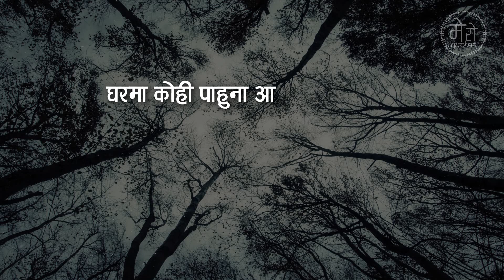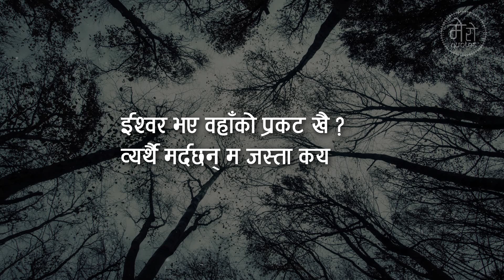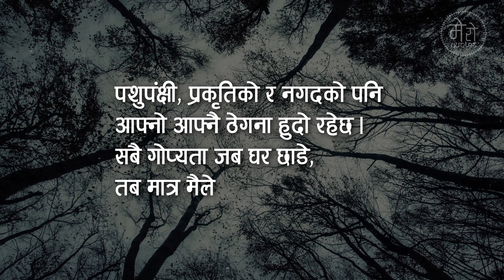Nepali kabita | Jaba Ghar Farkiye-Katwal Manish | नेपाली कबिता जब घर फर्किए-कटवाल मनिष | Mero Quotes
लेखन : कटवाल मनिष
सम्पादन तथा वाचन : सुशील ढकाल
Written: Katwal Manish
Editing and Recitation: Sushil Dhakal